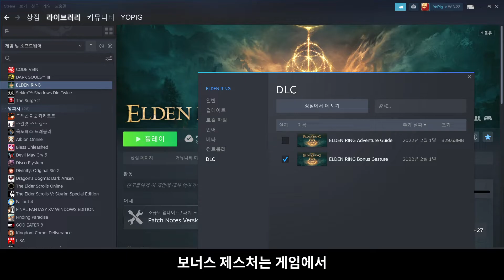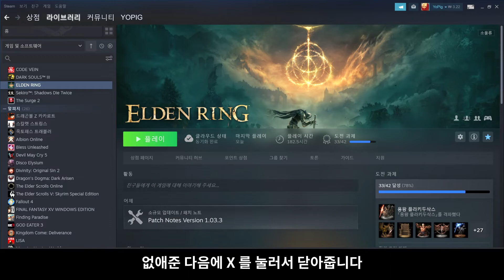엘든링 스팀 실행 시 선택 창 뜨는 거 없애 버리는 방법!!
아마 사전예약으로 구매하신 분들만 dlc 때문에
선택 창이 뜨는 것 같아요~